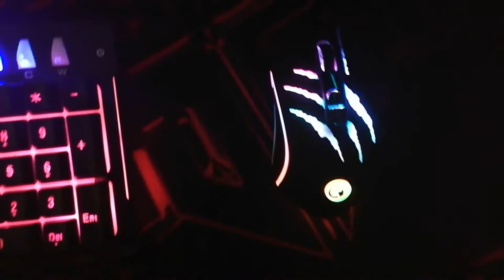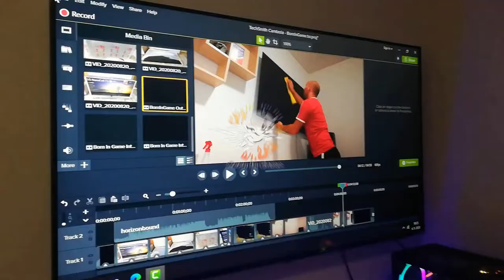RGB Fantech Soldier K612 | Marvo Scorpion M425G Gaming Mouse | TP-Link Wireless Adapter Unboxing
RGB Fantech Soldier K612 PRO GAMING Membrand Gaming KEYBOARD | Marvo Scorpion M425G Mouse with DPI: 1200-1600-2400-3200...High-profile design with full palm support, enhanced control for palm and claw grip styles and dvanced customization software.DPI: 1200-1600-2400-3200 | MP80 Gaming Mousepad...GAMING Extender MOUSE PAD...Quick and responsiveness to your mouse, build for maximum precision, anti- slip Rubber Base | TP-Link Wireless Adapter...A high gain antenna enables the TL-WN722N to reach your router from farther with more precise directional range, sustaining faster and more stable wireless connections. N150 USB Wi-Fi Adapter with Longer Range...

FANTECH K612 (PRO GAMING Membrand Gaming KEYBOARD)
Number of buttons: 104 Full size RGB
Technology Anti-Ghosting: the ability to simultaneously press up to 19 keys
High Speed USB gaming Grade Cable
Metal Base casing
173mmx460mmx52mm
Chroma Illumination mode

SPECIFICATION
-Power Consumption : 40mA-120mA
-Working Voltage. DC 4.5-5.3v
-size: 45mm (w) x 17mm (L) x 4.1mm (H)
-weight: 1kg
Marvo Scorpion M425G 3200 DPI RGB GAMING MOUSE
High-profile design with full palm support
Enhanced control for palm and claw grip styles
Advanced customization software
Switch easily between multiple lighting schemes with just a button press
Windows 7/8/10

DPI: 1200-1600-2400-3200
Buttons: 7
Switch rating: 3 million clicks
Backlight: Rainbow
Polling rate: 125 Hz
Cable length: 1.8 m
Size: 128 x 67 x 40 mm
TP-Link TL-WN722N Wireless Adapter
A high gain antenna enables the TL-WN722N to reach your router from farther
with more precise directional range, sustaining faster and more stable wireless
connections.

N150 Wi-Fi with Longer Range
150Mbps
High Gain Wireless
USB Adapter
150Mbps Wi-Fi High Gain Antenna WPS Button

With a push of the WPS button, you can connect to the Wi-Fi network without
typing a complex password, and stay protected with reliable security.
FANTECH Sven MP80
GAMING Extender MOUSE PAD
Quick and responsiveness to your mouse
Build for maximum precision
Anti- slip Rubber Base
Material Rubber
Size 800mmx300mmx3mm
Materials FABRIC + RUBBER BASE

Are you someone just like me? Someone who loves technology? A gamer? Someone who wants friends all over the world. Let's be friends and support one another.

16GB DDR4 G.Skill TrdidentZ RGB CL 14 Dual Channel 3200 MHz